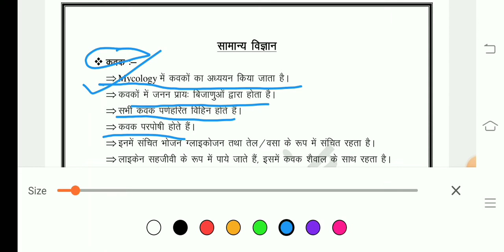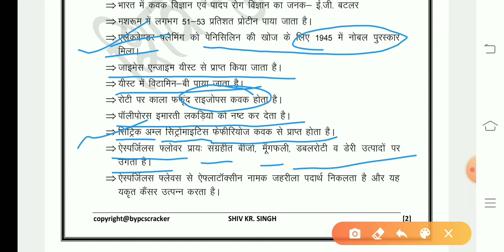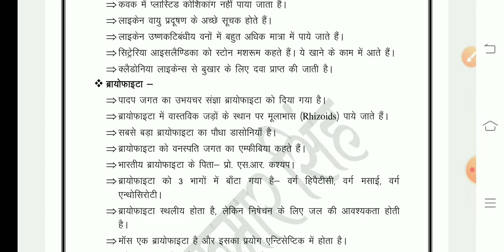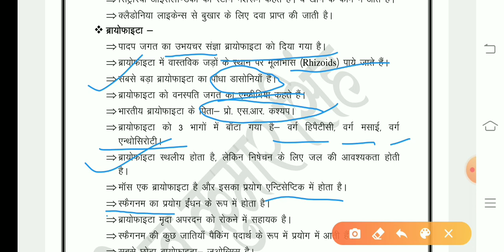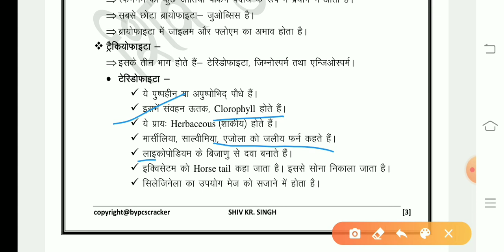Science 8 | lockdown programme | uppcs 2020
Hi

Lockdown revision programme, lockdown gs, lockdown science, Shiv sir science, shiv sir pcs class, shiv sir pcs classes, uppsc 2020,  विज्ञान, जीव विज्ञान